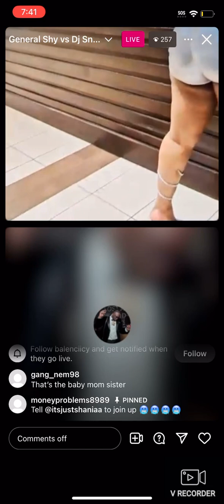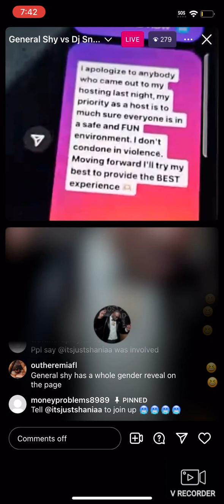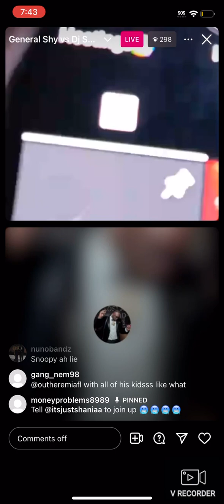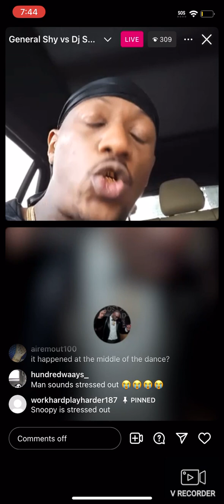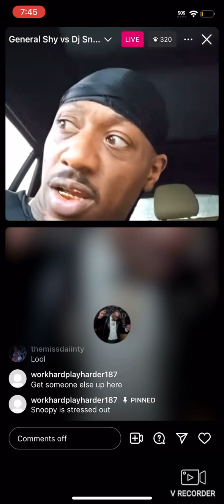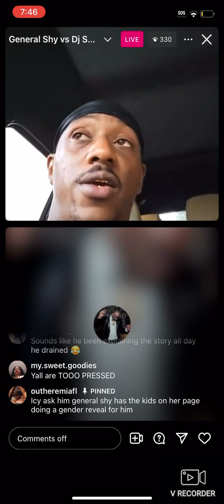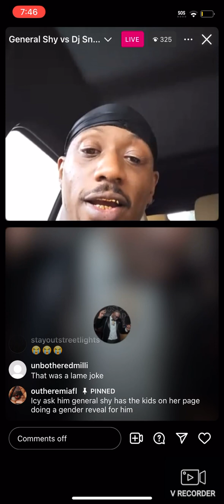#🥤🌍 ICY SPRINGER🥶 + DJ SNOOPY🐾 On IG Live❗️❕